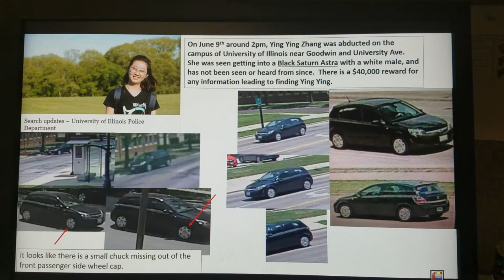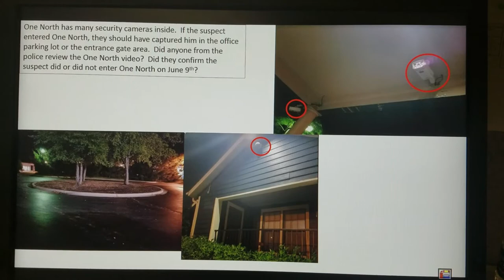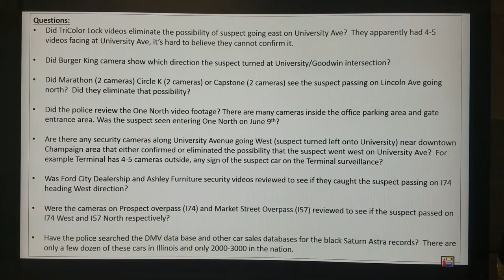Find YingYing..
Ying Ying Zhang was abducted on June 9th at 2pm nearby University of IL campus. If you have any photos or videos from June 7th , 8th, 9th, from around the University of Illinois campus please review them for a black Saturn Astra which is the suspect vehicle.